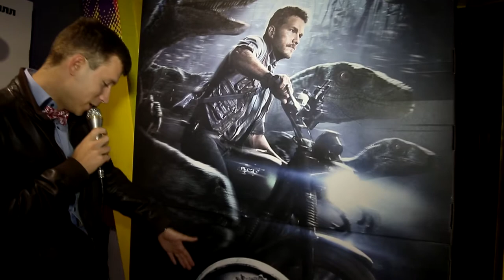МНЕНИЕ ЗРИТЕЛЕЙ + Трейлер + Отзыв = ПРОверенное КИНО / Мир Юрского периода (без спойлеров)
МНЕНИЕ ЗРИТЕЛЕЙ + Трейлер + Отзыв = ПРОверенное КИНО / Мир Юрского периода (без спойлеров) Jurassic World

ФАКТЫ О ФИЛЬМЕ:
Длительность: 2ч 10м
Название: Мир Юрского периода / Jurassic World
Жанр: фантастика, приключения, боевик
Режиссер: Колин Треворроу
В ролях: Крис Пратт, Брайс Даллас Ховард
Продюсер: Стивен Спилберг
Премьера в России: 11 июня 2015

ОПИСАНИЕ:
Тысячи людей спешат увидеть Мир Юрского периода, но безопасное на первый взгляд развлечение может обернуться угрозой для всего человечества…